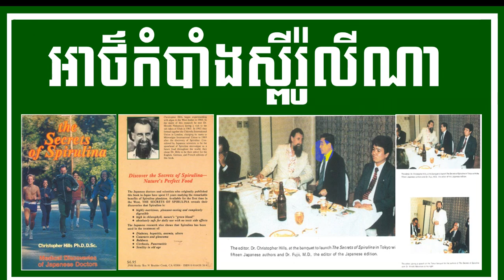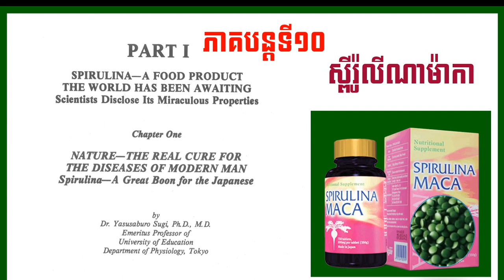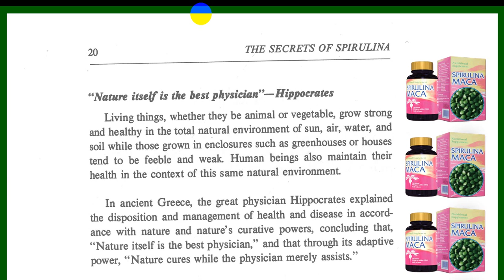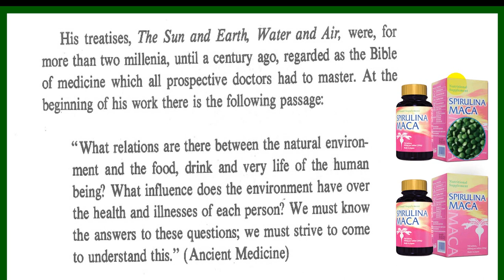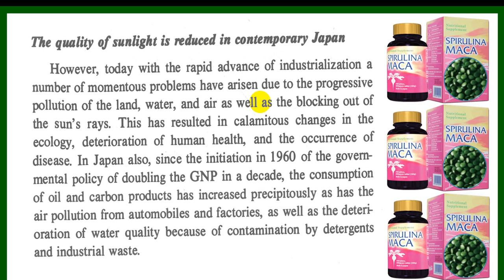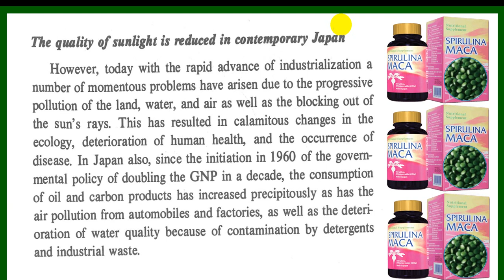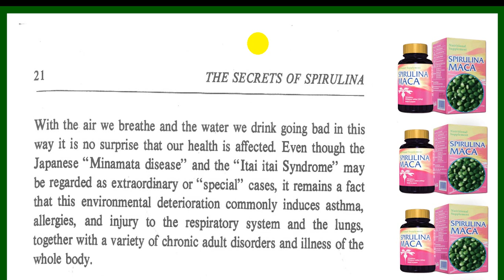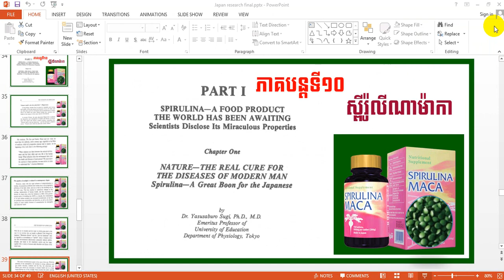EBC ពន្លឺសុខភាព - អាថ៌កំបាំងស្ពីរ៉ូលីណា ភាគទី១០ - English (Pang Leehouv)